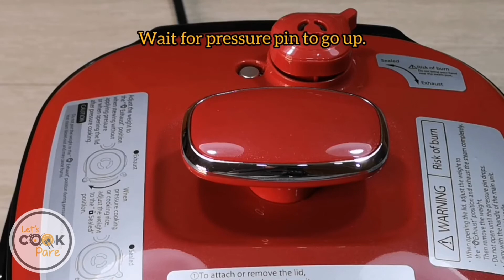Pressure-cooked beef short ribs in claypot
Kitayama wagyu beef short ribs pressure cooked in my Koizumi KSC-3501 and transferred to my claypot from clay.rose.

Ingredients:

800g wagyu beef short ribs
10 pcs. sliced ginger
1 tbsp light soy sauce
1 tbsp hoisin sauce
1 tbsp oyster sauce
1/2 tbsp dark soy sauce
1 tsp ground cumin seed
1/2 tsp salt
1/2 tsp ground black pepper
1 cup water
2 tbsp oil
cornstarch slurry to thicken sauce

Equipment:

Koizumi KSC-3501 Electric Pressure Cooker

Clay.Rose claypot